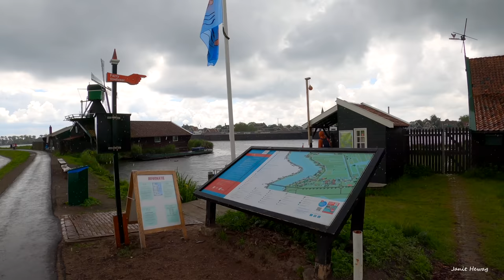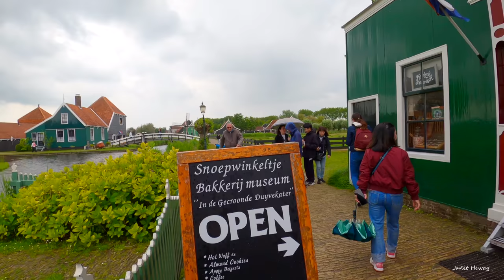Zaanse Schans Netherlands, rainy day walking in a unique piece of Dutch history on the River Zaan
The Zaanse Schans is a residential area in which the 18th and 19th centuries are brought to life. The Zaanse Schans is a unique part of the Netherlands, full of wooden houses, mills, barns and workshops.

Video Recorded - 1st June 2022